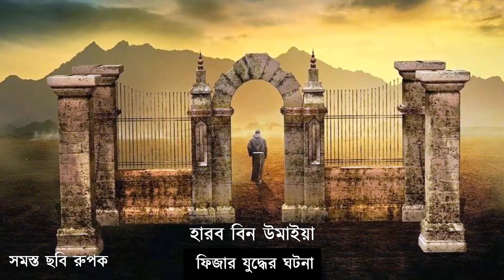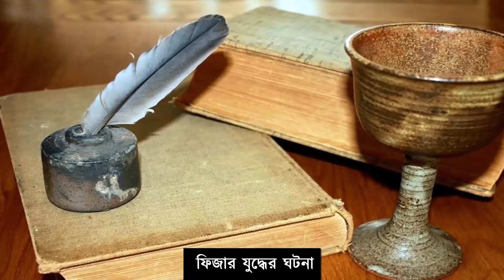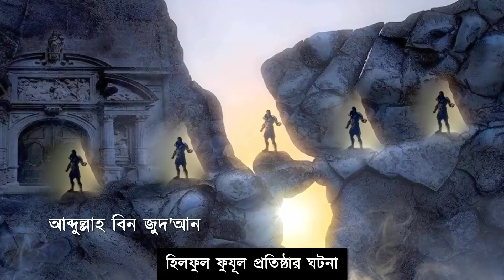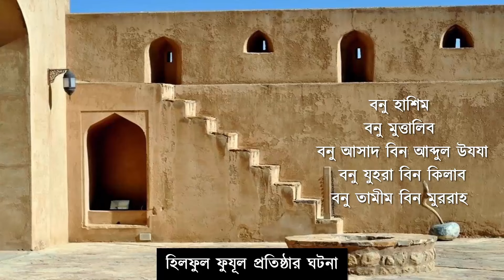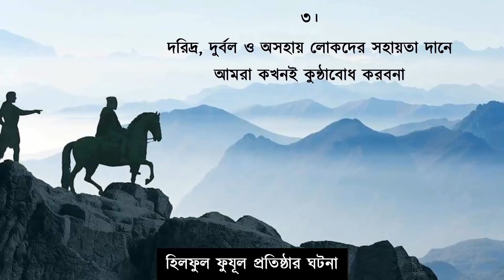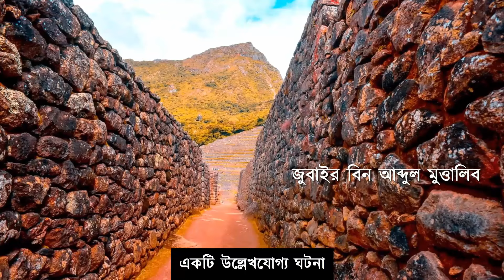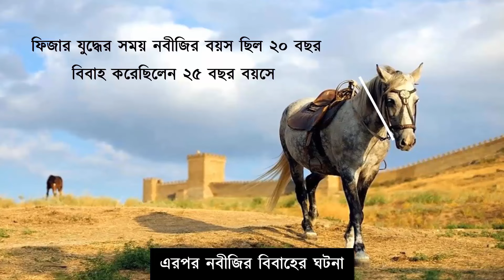★ মহানবী ﷺ এর ২০ বছর বয়সের যুদ্ধ || ফিজার যুদ্ধের কাহিনী || আমাদের ইসলাম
00:00 ফিজার যু্দ্ধের ঘটনা
02:02 হিলফুল ফুজুল সংগঠন
05:02 একটি উল্লেখযোগ্য ঘটনা
06:25 নবীজির বিবাহের ঘটনা
মহানবী (সঃ) এর বয়স যখন ২০ বছর তখন ওকায নামক বাজারে একটি যুদ্ধ সংঘটিত হয় যার নাম ফিজার যুদ্ধ। এই ফিজারের যুদ্ধে মহানবী (সঃ) অংশগ্রহণ করেছিলেন। তখন তিনি ছিলেন কিশোর। ফিজারের যুদ্ধে আরবের কুরাইশ ও বনু কিনানাহ এর অপর পক্ষ ছিল কায়স আয়লান। যুদ্ধে প্রচুর ক্ষয়ক্ষতি হয় এবং অনেক মানুষের জীবন যায়। এরপর আরবের লোকজন একটি চুক্তি প্রতিষ্ঠা করে যার নাম হিলফুল ফুজুল। হিলফুল ফুযুল সংগঠন করার জন্য আরবের বিভিন্ন গোত্রের নেত্রীস্থানীয় লোকজন একত্রে পরামর্শ করে এবং বিভিন্ন বিষয়ে অঙ্গিকার করে। হিলফুল ফুজুল এর উদ্দেশ্য বাস্তবায়নের জন্য তারা প্রতিজ্ঞাবদ্ধ হয়। অঙ্গীকারগুলো ছিল-
১। দেশের অশান্তি দূর করার জন্য আমরা যথাসাধ্য চেষ্ঠা করব
২। বিদেশী লোকজনের ধন-প্রাণ ও মান-সম্ভ্রম রক্ষা করার জন্য আমরা যথাসাধ্য চেষ্টা করব
৩। দরিদ্র, দুর্বল ও অসহায় লোকদের সহায়তা দানে আমরা কখনই কুন্ঠাবোধ করবনা
৪। অত্যাচারী ও অনাচারীর অন্যায়-অত্যাচার থেকে দুর্বল দেশবাসীদের রক্ষা করতে প্রাণপণ চেষ্টা করব
এরপর ২৫ বছর বয়সে নবীজির বিবাহের কাহিনী সম্পর্কে জানা যায়। মহানবী (সঃ) এর প্রথম স্ত্রী ছিলেন খাদিজা (রাঃ)। বিবাহের সময় খাদিজা (রাঃ) এর বয়স ছিল ৪০ বছর। তিনি জীবিত থাকাকালীন নবীজি (সঃ) অন্য কোন স্ত্রীকে বিবাহ করেননি।